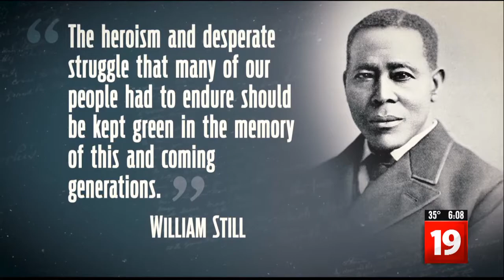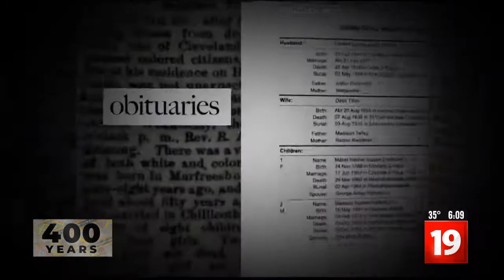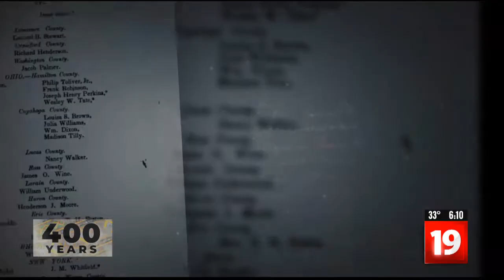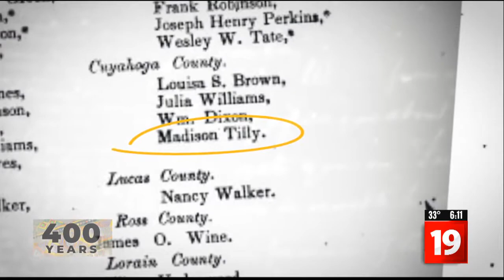Part 7: 400 Years The Vestiges of Slavery in Cleveland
Randy Buffington and Chris Tanaka report Friday, February 21, 2020 at WOIO-TV in Cleveland, OH